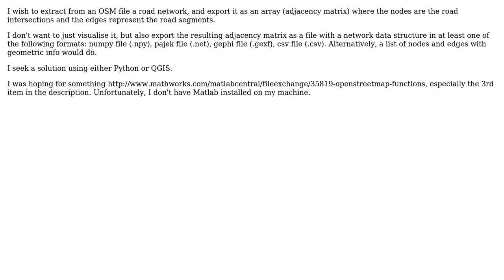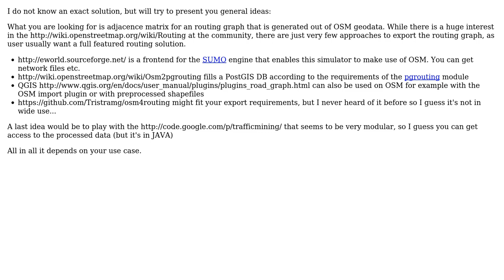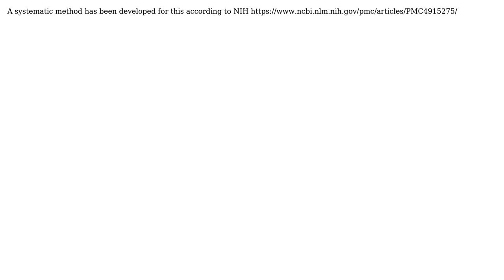GIS: Reading and Exporting OSM Road Data as Network of Road Segments [Adjacency Matrices]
With thanks & praise to God, and with thanks to the many people who have made this project possible! | Content (except music & images) licensed under CC BY-SA | Music | Images & others | With thanks to user user107884 user PolyGeo user Peter user Mapper user EFL and the Stack Exchange Network Trademarks are property of their respective owners. You are responsible for your own actions.